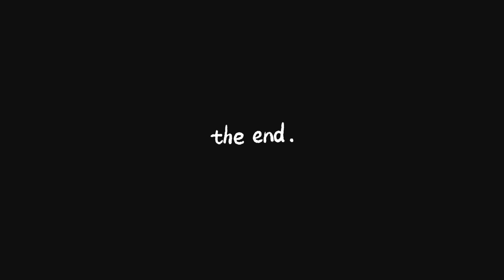Traxxas trx6 out by the water